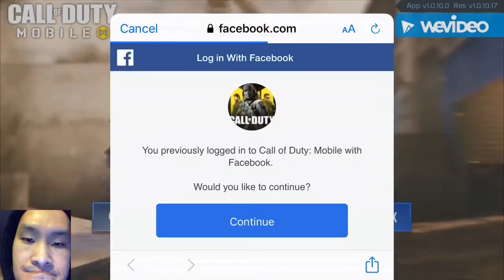CALL OF DUTY MOBILE!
Hey Guys In Today’s Video I’m Going To Play Call Of Duty Mobile For My IPhone...

(😎***Follow Me***😎)